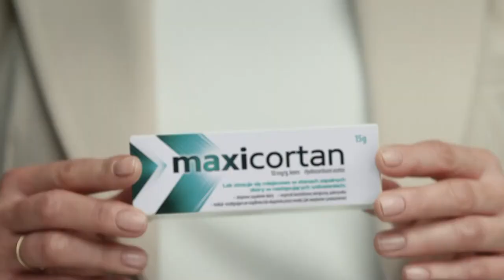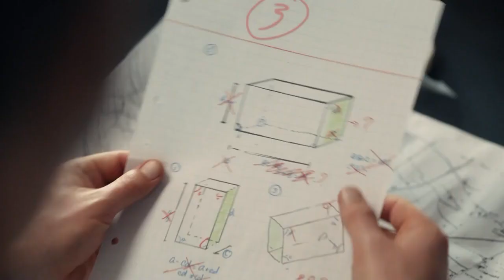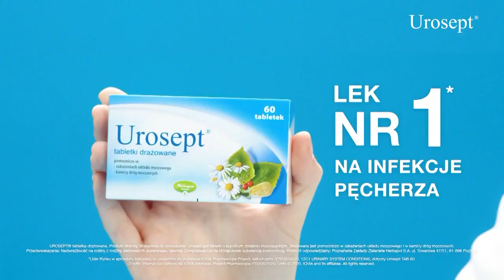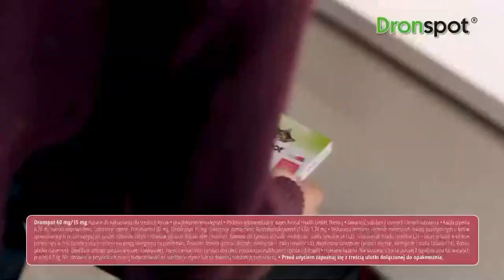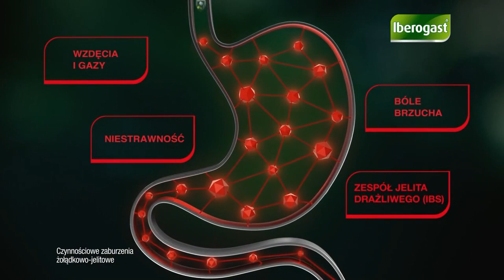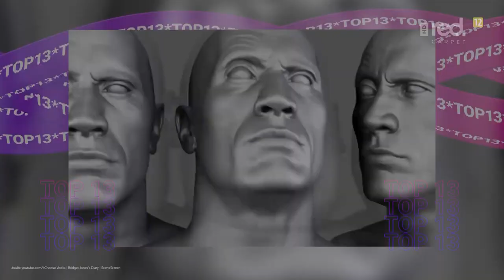Red Carpet TV - Blok reklamowy, spoty promocyjne, zapowiedź i ident z 13 maja 2021 roku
Zawartość nagrania: blok reklamowy, spoty promocyjne, zapowiedź i ident wiosenny
Kanał, z którego pochodzi nagranie: Red Carpet TV
Data i godzina emisji: 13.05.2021 r., ok. godziny 16:15
Wyemitowano pomiędzy programami "Superstars. Judy Garland, Fred Astaire, John Wayne, Ray Charles, Ginger Rogers" i "Top 13 Ranking gwiazd"
Źródło nagrania: telewizja satelitarna (DVB-S/S2)